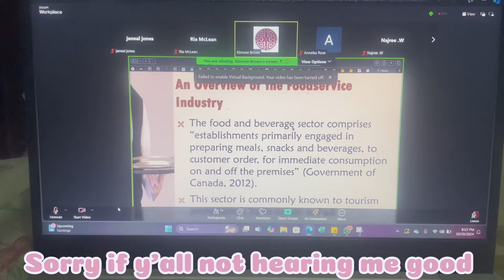✨ Spend a SATURDAY MORNING in COLLEGE with me 🌸☀️//